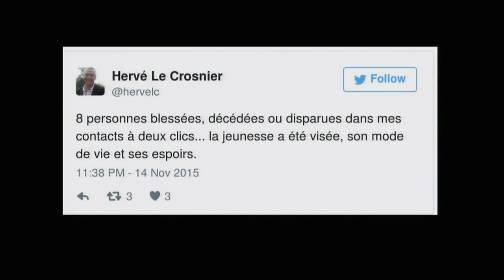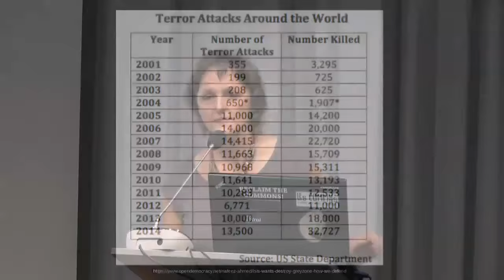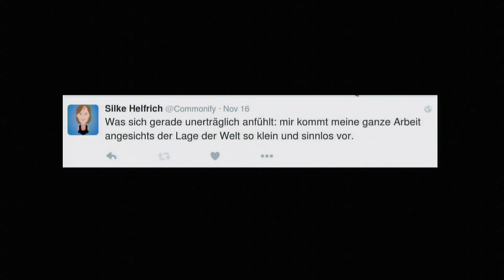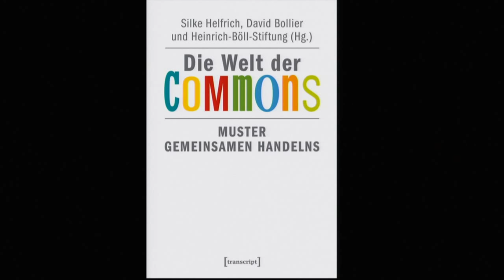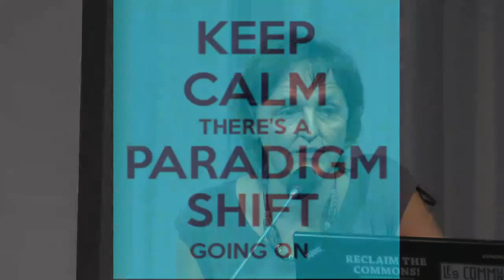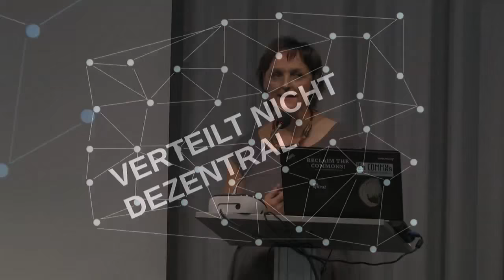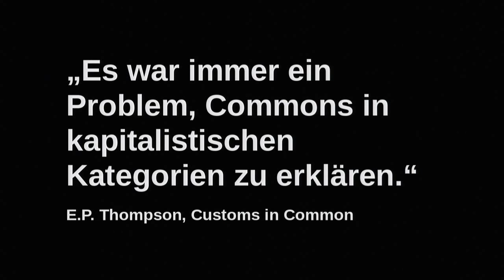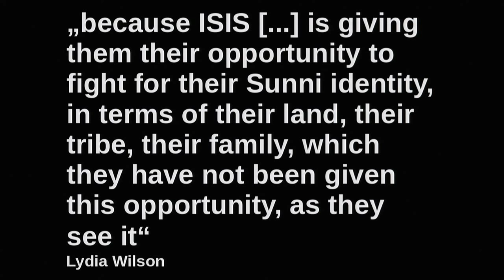Die Welt der Commons - Muster gemeinsamen Handelns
Buchvorstellung

Mit:
- Silke Helfrich, Mitherausgeberin und Mitbegründerin der Commons Strategies Group, Jena
- Prof. Dr. Claus Leggewie, Professor für Politikwissenschaft und Direktor des Kulturwissenschaftlichen Instituts/KWI, Essen

Moderation: Stefan Tuschen, Commons-Institut e.V., Deutschland

Sie werden weltweit praktiziert. Sie sind an vielen Orten bedroht, und sie werden zugleich auch an vielen Orten wieder entdeckt. Die Wissenschaft beforscht sie. Neue Parteien bringen sie in die reale Politik. Beispielsweise in Barcelona. Soziale Bewegungen veranstalten Festivals, und Journale veröffentlichen Ausgaben zu: Commons! Wirtschafts- und Lebensformen, in denen sich nicht die Interessen Einzelner durchsetzen, sondern wo alles durch alle entsteht: die Güter, die Regeln, der Sinn. Ein Konzept für Zeiten des Umbruchs. Eine Brücke hin zum unausweichlichen Paradigmenwechsel: weg vom Ökonomismus. Hin zu einem Denken, in dem nicht nur "der Mensch", sondern "der Mensch in seinen vielfältigen Beziehungen" im Mittelpunkt steht, wo Subjektivität Platz hat und Lebendigkeit sich entfalten kann.

Ein neuer Band der Heinrich-Böll-Stiftung führt durch die Commons in Theorie und Praxis: "Die Welt der Commons. Muster gemeinsamen Handelns" ist soeben erschienen. Es wird an diesem Abend vorgestellt und mit Claus Leggewie diskutiert. Im Buch spannen Silke Helfrich und David Bollier (Commons Strategies Group) den Bogen von der Vergangenheit in die Zukunft. Von Rosa Luxemburg bis zu den Potentialen der Fablabs. Von Beiträgen renommierter Wissenschaftlerinnen und Wissenschaftler über ontologische Fragen bis zu Einblicken in praktische Gestaltungsmöglichkeiten der je eigenen Welt in vielen Lebensbereichen.

Nach "Commons. Für eine neue Politik jenseits von Markt und Staat" (2012) erkunden Autorinnen und Autoren aller Kontinente in diesem neuen Band die anthropologischen Grundlagen der Commons und stellen sie zugleich als konkrete Utopien vor. Das Buch macht nachvollziehbar, dass alles Commons sein oder werden kann: durch Prozesse geteilter Verantwortung, in Laboratorien für Selbstorganisation und durch Freiheit in Verbundenheit.